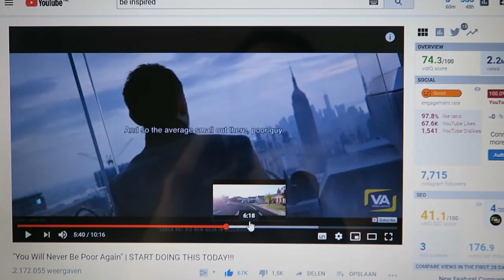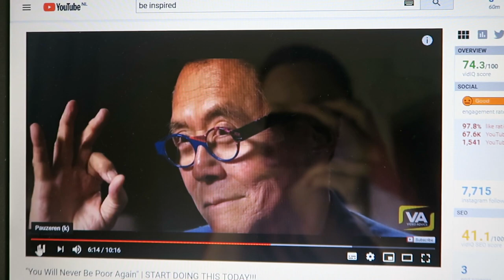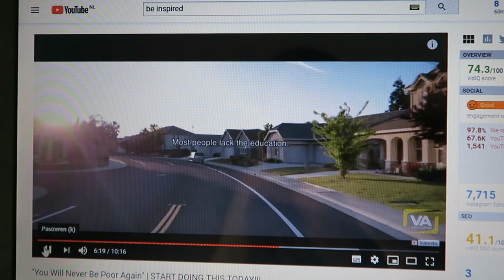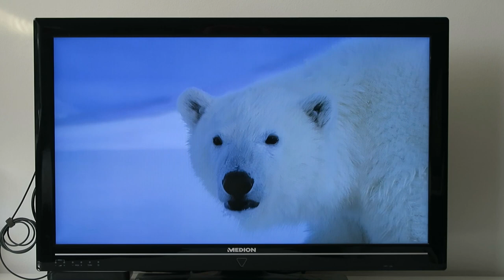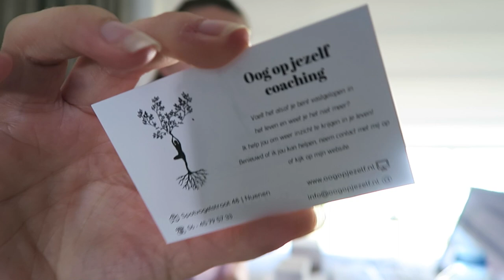WEEKVLOG #25 - HITTE & MIJN EIGEN BEDRIJF ALS LIFE COACH | SAARTJE DE LEEUW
Hey Leukerd! Super leuk dat je deze video hebt aangeklikt!

Deze week een mega lang weekvlog! David was een week weg voor zijn werk naar Taiwan. Ik neem jullie mee in de dingen die ik moet doen voor mijn eigen bedrijf, daar komt vrij weinig van door het warme weer kan ik jullie al verklappen! Maar ook geef ik je heel veel inzichten, tips en advies in het veranderen van je mindset in een positieve krachtige mindset.

Benieuwd geworden naar mijn bedrijf?

Veel kijkplezier lieverds!
Liefs, x
Saar

Iedere donderdag 16:00 een nieuwe video.

Mijn naam is Saartje de Leeuw en wellicht ken je me beter als Shoppingsarah, de naam/het kanaal waar ik in 2013 mee begonnen ben!
Ik ben enorm gek op lekker en gezond eten, het liefst vegetarisch of veganistisch. Ben dol op (budget) shoppen het liefst bij de kringloop, goed voor je portemonnee en het milieu.
Na driekwart jaar thuis te hebben gezeten met een burn-out, heb ik weer beetje bij beetje meer energie en ben ik weer aan het opkrabbelen en momenteel ben ik zelfs bezig met mijn eigen bedrijf op te zetten als lifecoach!